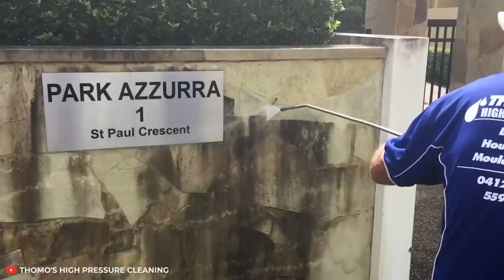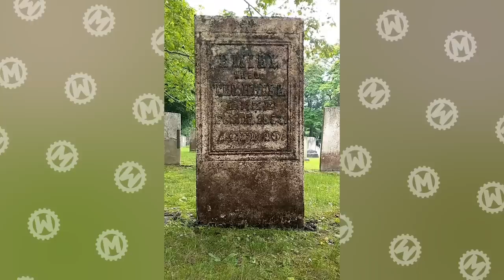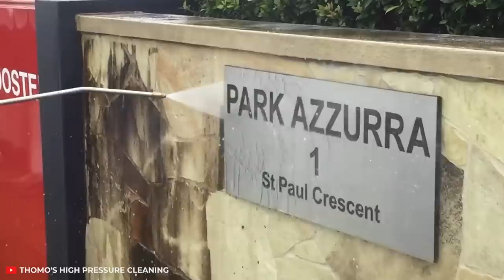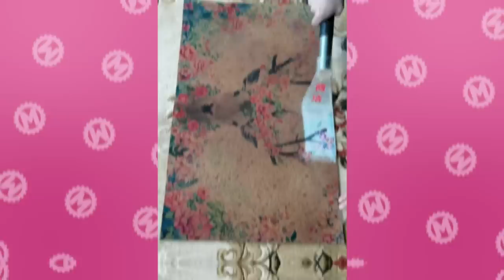Here's How Professionals Deep Clean Things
There is nothing more relaxing than watching the professionals cleaning dirty things. Don’t you agree? Then watch our today’s selection to the end – you will see how laser takes care of rust, how the tennis court is cleaned with a scrubber, and how the almighty high-pressure steam can handle any dirt.